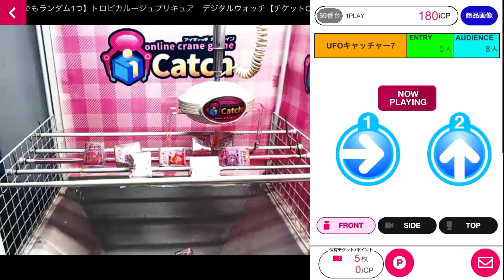【アイキャッチオンライン】オンラインクレーンゲームの「ラグ」の現実を伝えます！【オンクレ初心者必見】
‹参考動画›
1. 【トレバ】課金プレイだけアームが強くなる？調査結果が衝撃だった。。【オンクレファン大必見】

2. 【トレバ】送料有料化に対抗すべく、安く配送する方法を伝授します！！！【オンクレファン必見】

3. 【トレバ】特別企画！！ハイエナの獲得率をあげる7つの技紹介！【オンクレファン必見】